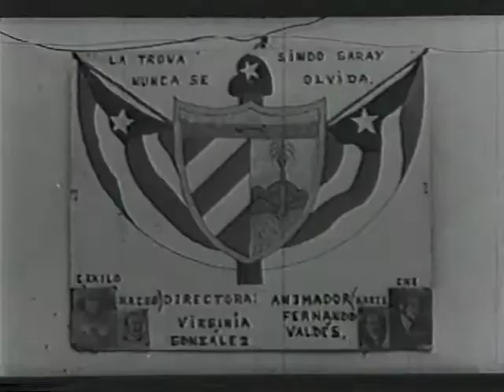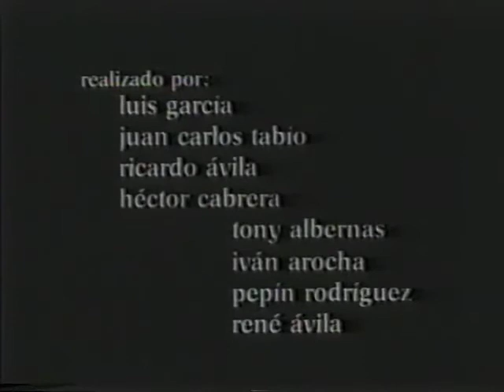Chicho Ibáñez (1974) dir. Juan Carlos Tabío